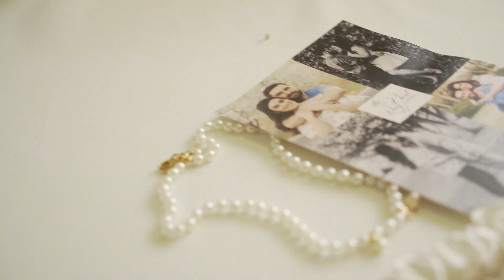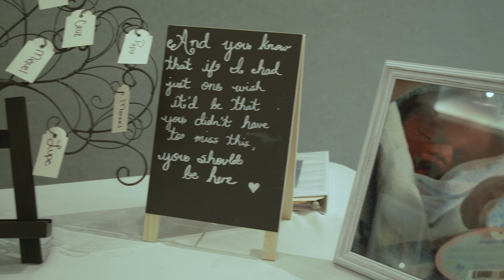Megan + Colby | Let Love Be Our Legacy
Megan and Colby tied the knot on October 13th, 2018 at the WTAMU  wedding chapel followed by reception at the Amarillo Botanical Gardens.

Song: "Let Love" by Emoree

Filmed and produced by Brandon Green | Yellow City Film Productions | 2018